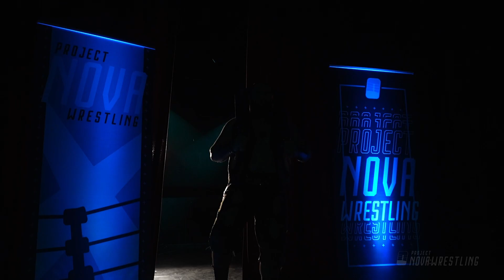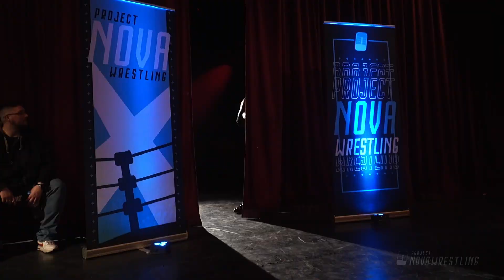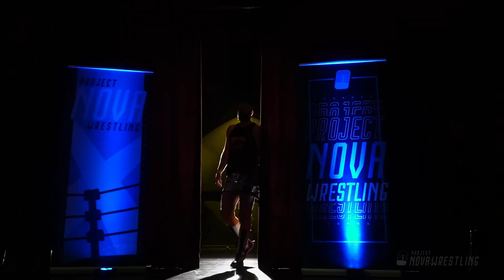Komplette Wrestling-Show 👊 PROJECT NOVA #10 🇩🇪 Berlin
PROJECT NOVA: WRESTLING ist ein neues Kollektiv aus Berlin, welches es sich zur Aufgabe gemacht hat, der nächsten Generation eine Plattform zu bieten.

00:00:00 Intro

CARD

00:00:12 Sorani vs. Maggot

00:13:29 Alex Duke, Eddie Shah & Jacob Crane vs. Maokai, Mylan & Villanyi

00:35:30 Zoltan vs. Laurance Roman

00:48:01 Lina bittet um Ratschläge

No Disqualification Match
00:49:15 Ronaldo Shaqiri vs. Heiseneberg

01:05:48 Yokai vs. Maverick

01:22:59 Amy Heartbeat meldet sich vor ihrem Match zu Wort

01:23:39 Amy Heartbeat vs. Lina

Project Nova Championship
01:35:04  Pahlevan Nima vs. Bennet Brown vs. Big Nik

Deutscher Kommentar: Abdul Kenan & Sepp Hammer
Datum: 03. Februar 2024
Event: Project Nova: Wrestling #10